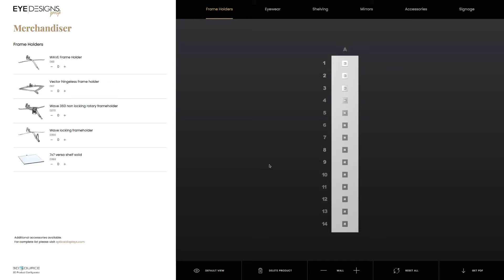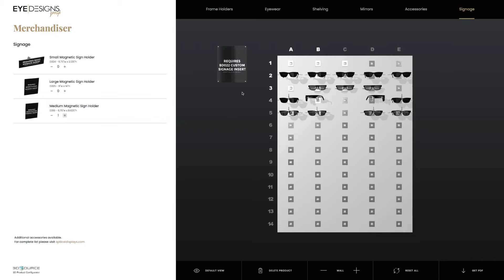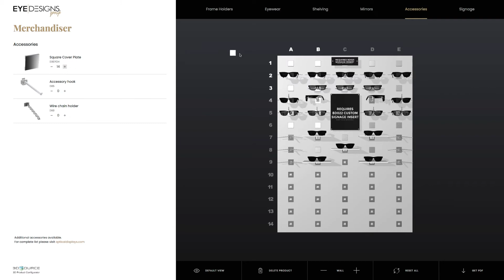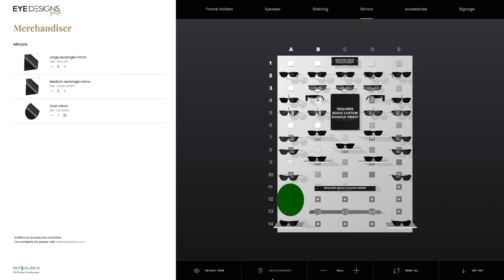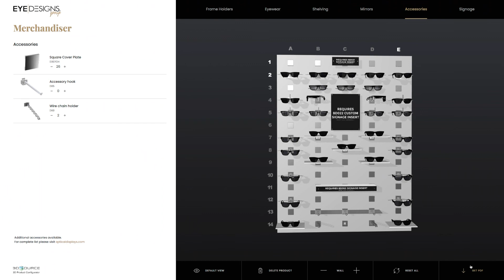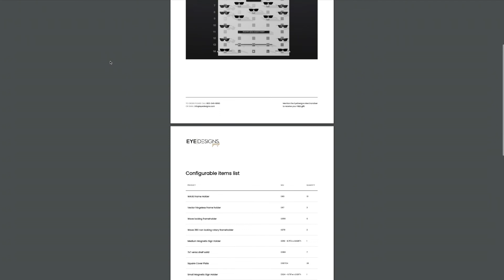Eye Designs Group - Merchandiser Walkthrough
Merchandiser allows users to generate plan-o-grams like the pros. This user friendly cloud based software generates 3D merchandising models, featuring frame board templates and Eye Designs’ most popular accessories. The software allows the user to adjust frame board configurations to match the frame count of their particular display units. The Merchandiser keeps track of all accessories being added while the user interacts with software generating a real time image of the design.  Watch the video to see it in action!